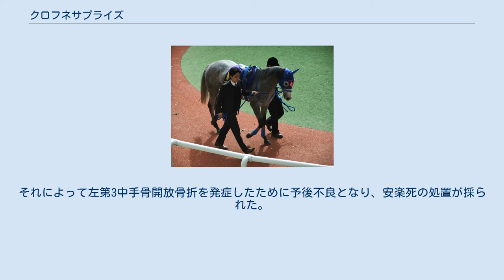クロフネサプライズ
クロフネサプライズは日本の競走馬。
馬名の由来は、父名＋驚いた。
おもな勝ち鞍は2013年チューリップ賞。
 デビューは8月4日の小倉競馬場の芝1200mの2歳新馬戦。
先行するも4着に敗れた。
続く8月25日の小倉の未勝利戦は先行抜け出しで初勝利を飾った。
しかし連闘で臨んだ小倉2歳ステークスは出遅れて、前へ行けず9着に敗れた。
10月13日のりんどう賞はスタート良く早々に抜け出すと、そのままトップを譲ることなく逃げ切って2勝目を飾った。
そして暮れの阪神ジュベナイルフィリーズは道中2番手追走し、最後の直線で一度は先頭に立つも追い込んで来たローブティサージュに交わされ、差し返そうとする粘りを見せたがクビ差の2着に敗れた。
 チューリップ賞では新馬戦以来となる武豊とコンビを組む。
スタート直後は先団にて他馬の様子を伺っていたが、逃げ馬がいないと見るや抜け出して先頭でレースを進める。
最後の直線で人気馬が後方から追い込むものの上がり34.7秒の脚でむしろ突き放し、2着以下に3馬身半差をつける圧勝で3勝目を挙げ、重賞初制覇を飾った。
 桜花賞前哨戦において他の人気馬が結果を残せない状況が続く中、本番と同一条件の阪神ジュベナイルフィリーズ、チューリップ賞において、それぞれハイペースで他の先行馬が崩れる中粘っての2着、スローペースで先行し突き放しての1着と安定した成績を残したことが評価され、混戦と言われた第73回桜花賞では2.8倍の1番人気に推された。
7枠13番の外枠からまずまずのスタートを切ったが、序盤掛かり気味でレースを進めたことが災いし、4コーナーで先頭に立ち自分の形に持ち込むも直線半ばで追い込んで来たアユサン、レッドオーヴァルに交わされ、差し替えす気力を見せたがここで力尽き、最後はプリンセスジャックにもクビ差で交わされ4着に敗れた。
鞍上の武豊は自身の持つ桜花賞最多勝利数の更新は叶わず、レース後「4角からはいいリズムで走れたが、前走（チューリップ賞1着）ほどの反応がなかった。途中で力んだ分かな。残念です」と悔しさを覗かせた。
 次走は当初NHKマイルカップも視野に入れていたが、レース後のダメージと回復期間を考えオークスに向けて巻き返しを図ることになった。
オークスはデニムアンドルビー、レッドオーヴァル、アユサンに次ぐ4番人気となる。
レース前から逃げを宣言していた陣営の言葉通り、8枠16番からスタート後1コーナー手前で早くも先頭に立つと、最初の1000mを59秒1のペースで飛ばし後続を引き離したが、徐々に差を詰められ最後の直線半ばまでに後続に捉えられるとそのまま後退し、12着に沈んだ。
レース後、帰厩の際に左前脚の歩様に違和感を感じたためレントゲン検査をした結果、左前脚の膝を骨折していることが判明した。
 クロフネサプライズが左前脚の骨折から復帰したのは、11ヶ月後の阪神牝馬ステークスだった。
4コーナーまでは先頭だったが、直線で失速し8着に終わった。
続くヴィクトリアマイルではヴィルシーナに先頭を奪われて、2番手からの競馬となり、直線に入ると全く伸びず、14着と大敗を喫した。
 続く中京記念では、何とか先頭に立つことができたものの3コーナーを過ぎた辺りから早くも失速し、14着に敗れた。
復帰後、芝で3戦したものの掲示板すら載れない状況が続いたため、クロフネサプライズが次走に選んだのはダートのオープン特別・阿蘇ステークスだった。
藤岡佑介との初コンビ、初のダート戦ながら3番人気に推されたが、4コーナー手前で失速し15着に終わった。
 そして、10月3日。
調教中につまづき転倒。
錯乱したクロフネサプライズは鞍上の調教助手を振り落として逃走すると、カーブを曲がりきれずに逍遙馬道のラチに激突してしまう。
それによって左第3中手骨開放骨折を発症したために予後不良となり、安楽死の処置が採られた。